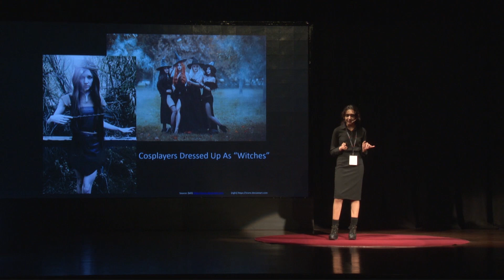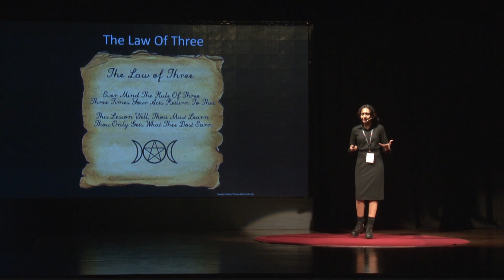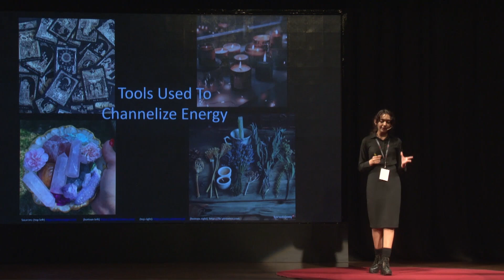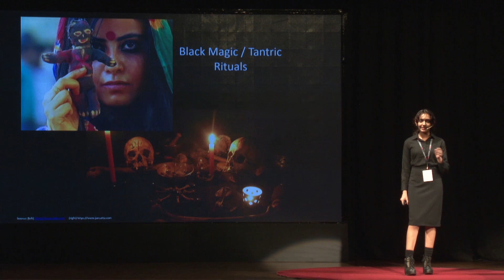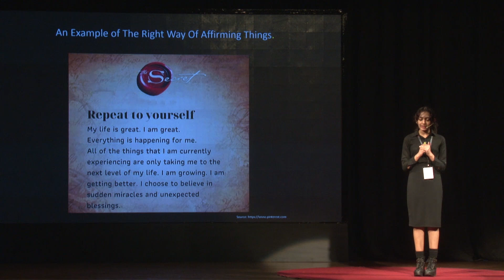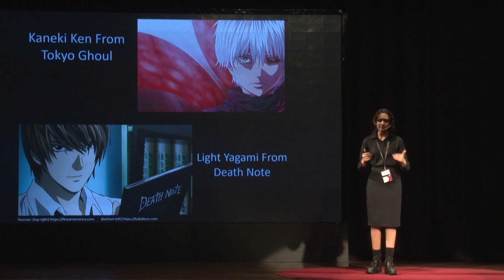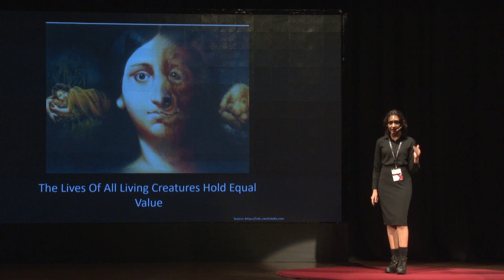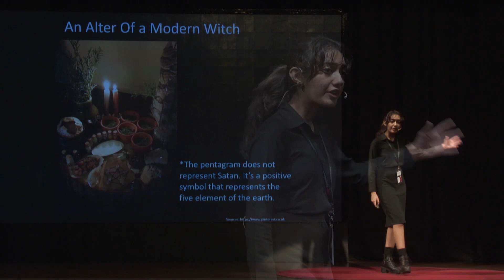An earth-based tradition | Shwetha Jayakrishnan | TEDxElproIntlSchool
NOTE FROM TED: This talk only represents the speaker's personal spiritual views and understanding of witchcraft. We've flagged this talk because it falls outside the content guidelines TED gives TEDx organizers.  TEDx events are independently organized by volunteers. The guidelines we give TEDx organizers are described in more detail

Humanity is losing its true essence. It’s time to start reevaluating our current systems and beliefs. This is our chance to change, to evolve and to ascend. Shweta excitedly goes on to explain the modern witchcraft as a “green religion” and calls it “an earth-based tradition”. She familiarizes the listeners with the “Law of Three” which, she clarifies “Whatever energy that you put out into the world, will come back to you with thrice the intensity.”  Shewtha Jayakrishnan is a 17 year old student studying humanities at Elpro International School, Chinchwad. She/he aspires to be a criminal psychologist by profession and aims to start an animal shelter and a foster home in the future. She/he is a trained Bharatnatyam dancer and has won many awards for the same, but she/he is more inclined towards singing and making song covers online. She/he has hosted many events, and won many debates and awards and was given the title of being The Student Of The Year twice in her previous school. This talk was given at a TEDx event using the TED conference format but independently organized by a local community.